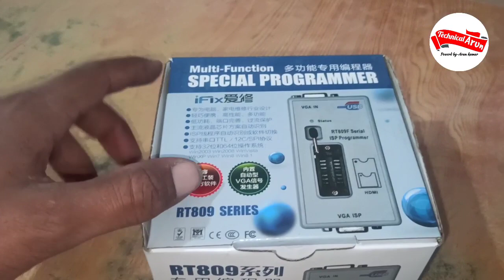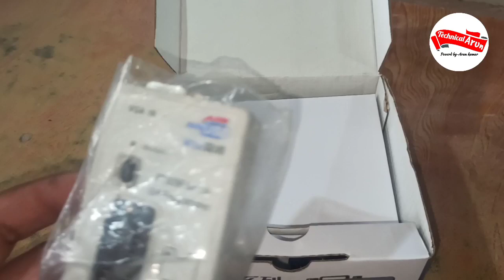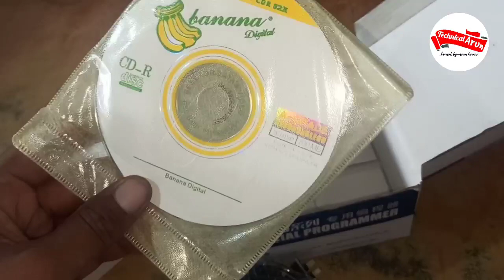RT809 Programer Unboxing / LED tv software installation /इस प्रोग्रामर से 5 मिनट में LED tv ठीक करें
RT809 Special Programer unboxing